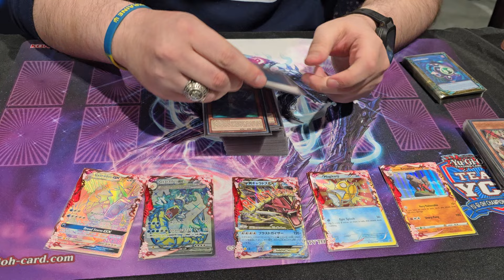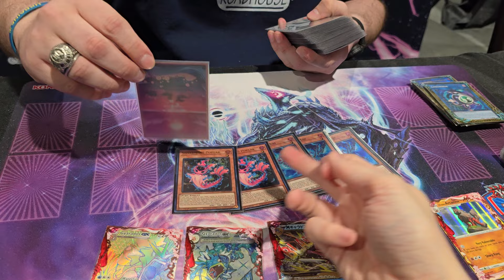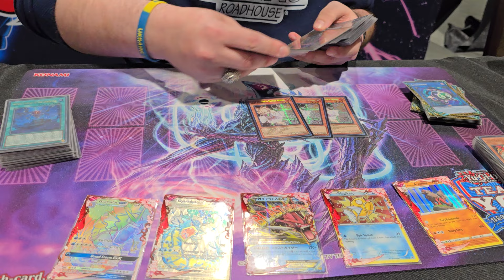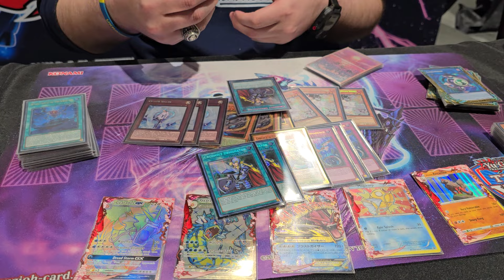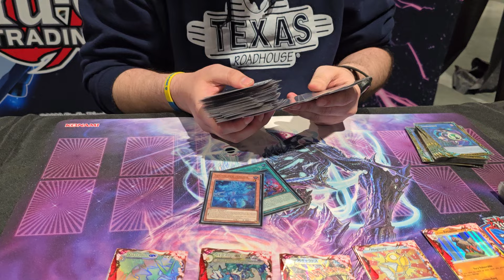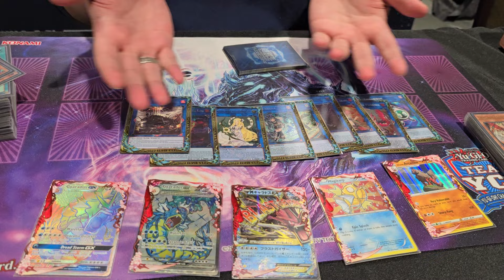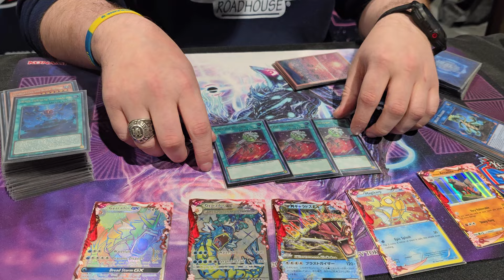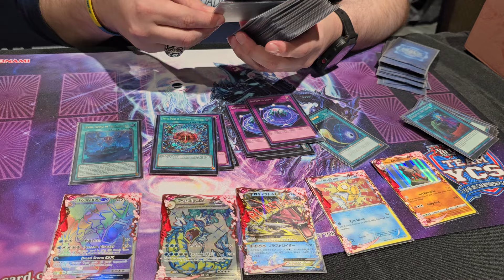YCS Team Las Vegas Top 16 "Dboyz" Deck Profile - Pure Snake-Eye - Michael Tamez